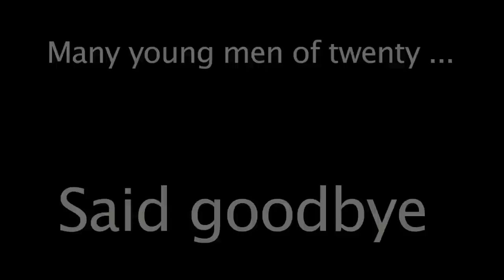Peg's Song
Rehearsals for Backstage Theatre Group's Production of John B. Keane's - Many Young Men of Twenty Said Goodbye.